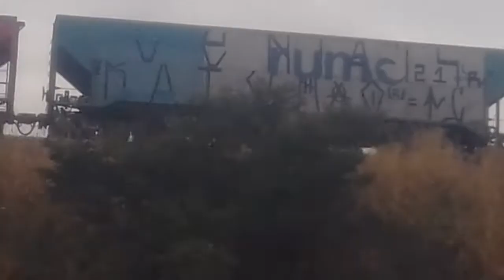trem carregado com 3 ac44i da rumo fase 2